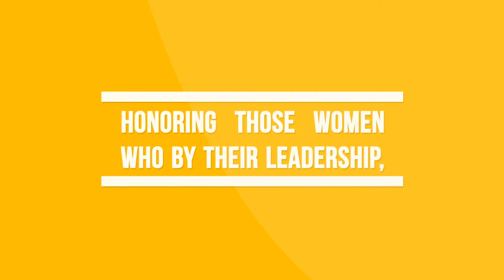Maria Isabel Nieto, Cónsul de Colombia en New York.[ENTREVISTA]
María Isabel Nieto, quien hasta hace poco se desempeñó como Alta Consejera Presidencial, es la nueva cónsul de Colombia en Nueva York, en reemplazo de Elsa Gladys Cifuentes, quien renunció a partir del 15 de diciembre de 2014. A continuación el reportaje que le le hicimos donde nos cuenta sobre su vida personal, profesional y política, además de sus retos como cónsul de los Colombianos en New York y muchas cosas más.